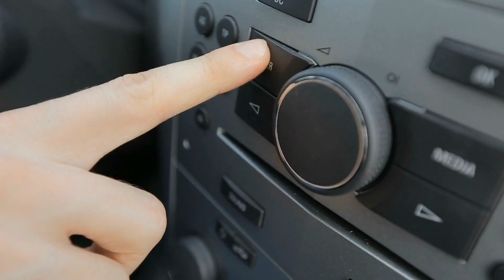UA diversification: CTV, DOOH, podcasts, and radio?!?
Almost all growth marketers want diversification. In fact, diversification was almost unanimously chosen as a key focus by over 100 UA pros when I recently asked them during a webinar.

So how do you do it?

In this episode of Growth Masterminds, we chat with Angelina Marmorato, VP at Lemma, about omnichannel via emerging (and old!) media. Omnichannel is kind of an old world in digital marketing, but maybe it's time to revive it.

We talk about digital out of home (DOOH), connected TV (CTV), and audio, including both podcasts and radio, which is increasingly available via programmatic purchasing.

We also chat about the challenges and potentials of each platform, highlighting their relevance for performance marketers, plus key strategies for targeting, audiences, and measurement.

00:00 Meet Angelina Marmorato: VP at Lemma
01:23 Understanding Omnichannel Platforms
01:50 Exploring Emerging Media
02:51 The Evolution of Out-of-Home Advertising
03:55 The Rise of Digital Radio and Podcasts
05:20 The Nostalgia of Traditional Radio
07:08 Hyper-Local Targeting in Advertising
08:24 The Explosion of CTV
10:52 Challenges and Opportunities in CTV
15:41 Gotchas and Measurement in New Media
21:40 Final Thoughts and Insights